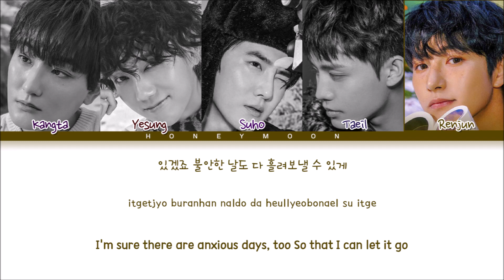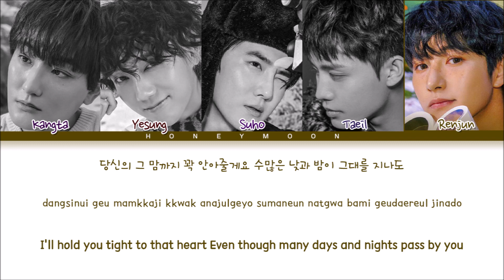SMTOWN 'Happier' Lyrics (SM타운 Happier 가사) (Color Coded Lyrics)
• Abum: 2022 Winter SMTOWN : SMCU PALACE
• Song name: Happier
• Artist: Kangta, Yesung, Suho, Taeil & Renjun

• Layout made by: leo
• Lyrics made by: leo